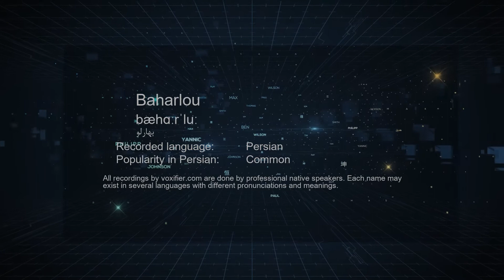How to Pronunce Baharlou (بهارلو) in Persian (Farsi) - Voxifier.com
This is the Persian (Farsi) pronunciation, gender, and phonetics recording of the name Baharlou (بهارلو). The same name may exist in other languages with different pronunciations.